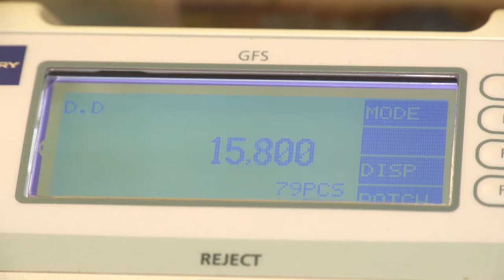Tracisz oszczędności? Sprawdź jak tego uniknąć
Wypowiedź: Jarosław Sadowski, główny analityk firmy Expander.

Niby oszczędzamy systematycznie ale zgromadzonego kapitału nam nie przybywa. To problem jaki ma wiele osób, które dopiero zaczyna swoją przygodę z oszczędzaniem.  Nawet pieniądze gromadzone latami, można bardzo szybko stracić. Czasami wystarczy jedna nieprzemyślana decyzja ostrzegają eksperci.